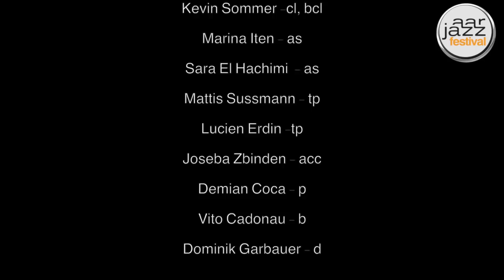Kolo - from Caravan Quest at Jazzaar Festival 2015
Kolo

Composed & Arranged by Jamshied Sharifi

The Swiss Youth World Music Ensemble
live at Jazzaar Festival 2015

Directed by A.T.N. Stadwijk

featuring

A.T.N. Stadwijk - md, k
Christiane Karam - v, perc
Rashad McPherson - v
Anders Bostrom - fl
Ismail Lumonovski - cl
Ned Wilkinson - tp, flh
Donny McCaslin - ts
Jamshied Sharifi - synths
Csaba Toth Bagi - g
Kai Eckhardt - b
Rodney Holmes - d

Lydia Renold - v
Katharina Krebitz - v
Thea Simpson - v
Gabriela Grossenbacher - v
Rit Xu - fl, piccolo
Fabian Tschopp - fl, bfl
Kevin Sommer -cl, bcl
Marina Iten - as
Sara El Hachimi  - as
Mattis Sussmann - tp
Lucien Erdin -tp
Joseba Zbinden - acc
Demian Coca - p
Vito Cadonau - b
Dominik Garbauer - d

Video - Director
Roli Baerlocher
Roland Stocker
Richie Baerlocher
Aldo Caminda
Reni Giess
Stephan Sandhofer

Video Recording
BBM Studios

Sound Recording
Hard Studios
Moritz Wetter

Executive Producers
Fritz K renold
Helen Savari Renold

Shanti Records
All International Rights protected by SUISA

Published by Shanti Music
Productions